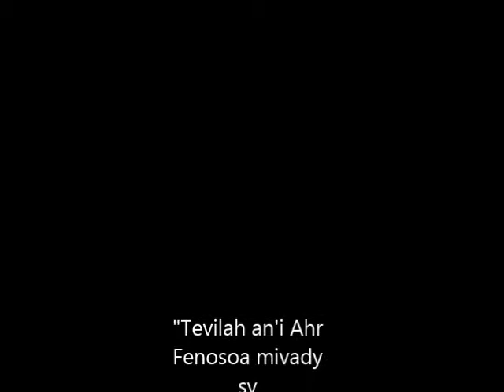Tevylah Anjeva 1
Fahateraham-baovaon'ny hafa firenena no isan'ny Israël (ara-panahy)...